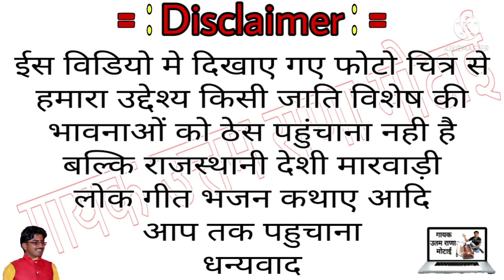भाग 1नागणेच्ची माता रो पर्चों पुरी अर्थावणी के साथ//तालवा धाम//गायक_उत्तम_राणा_मोटाई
❖Album : Marwadi
❖Singer : uttam rana

❖Song // भाग 1नागणेच्ची माता रो पर्चों

❖Editor : Uttam Rana
❖Recoding : आईनाथ रिकॉर्डिंग स्टूडियो मोटाई
❖Music Label : Uttam Rana Motai
❖Category : Music & Entertainment
❖Sub Category : Rajasthani Song
, Marwadi
❖Director : Uttam Rana Motai
❖Producer : उतम राणा मोटाई 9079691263

❖ YouTube :करणी चिरजा मेरा न्यू है

▶चेतावनी :-नोट:- हमारे चैनल पर गाना, विडियो हम ने खुद रिकॉर्डिंग किया हुवा है ,, आप विडियो दुबारा अपलोड करने से हम कानूनी कार्रवाई करेंगे , कृपया कोफी करने से पहले हमें कोन्टेकट जरूर करना सा ||

मैं :- सिंगर उतम राणा मोटाई

 :-  थैंक्स दोस्तों। 🙏🙏